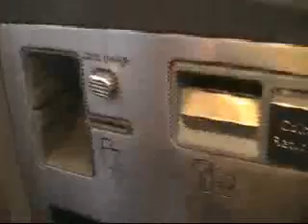Oh Fortuna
a video about my mates to teh theme of Oh Fortuna